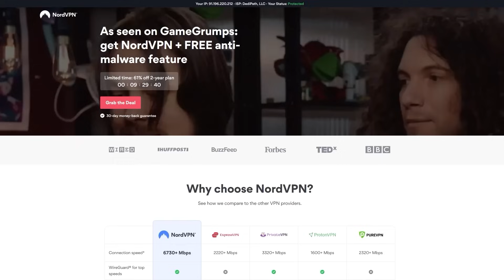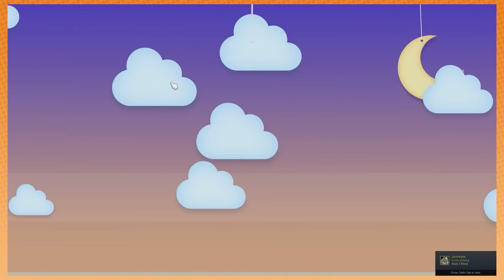Arin will never go to college | The Game of Life 2 [ROUND 3-1]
We've got a short (7 minute) false start but this one is pretty fun.